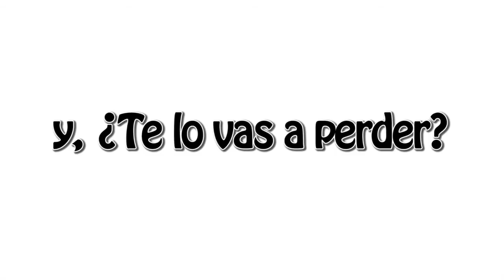Todos con el Infantil A - Play Off - CB Getafe